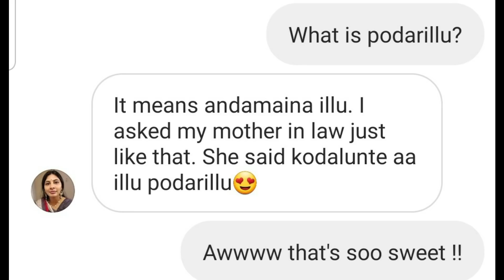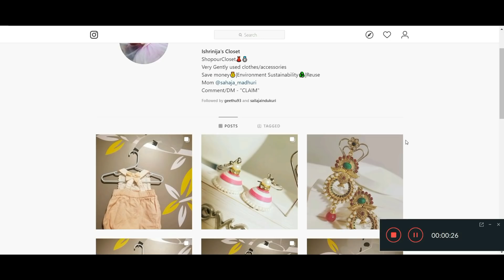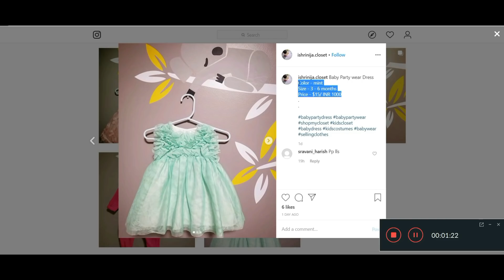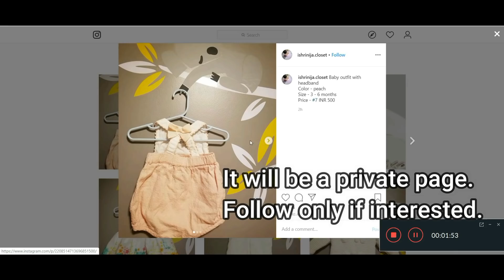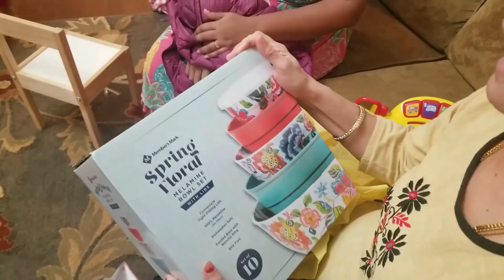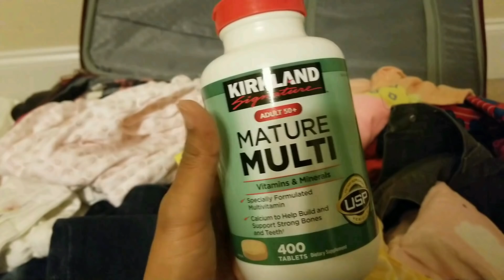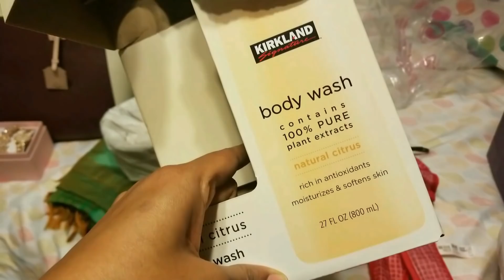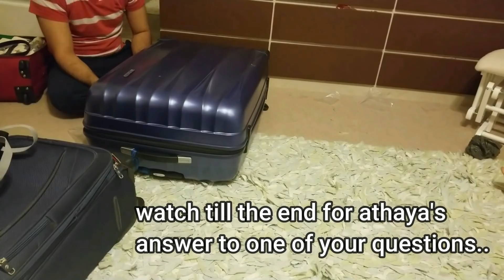Podarillu Haul | USA to India Haul | Sambar Rasam Podi | Inlaws Packing day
Please do not send a request on facebook.